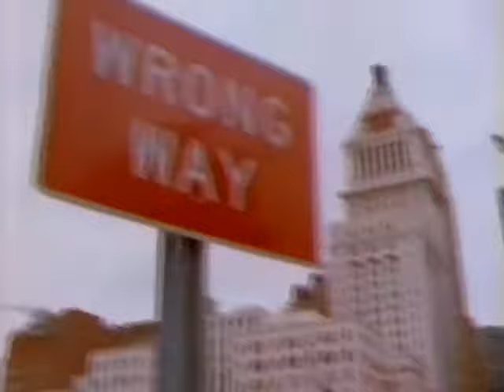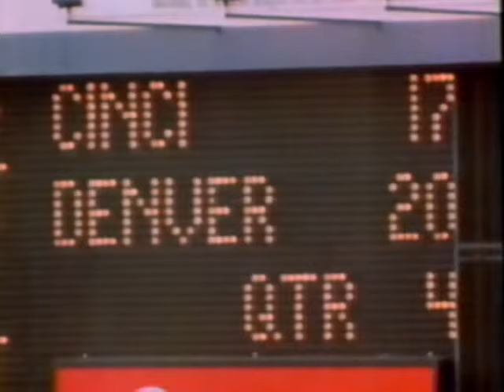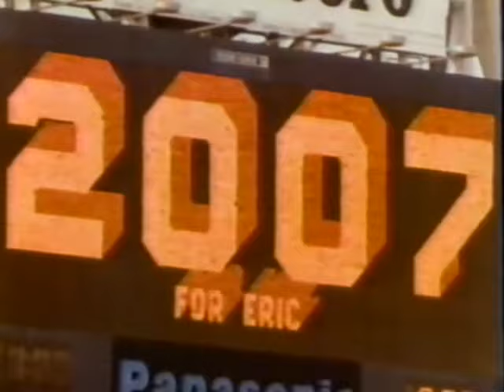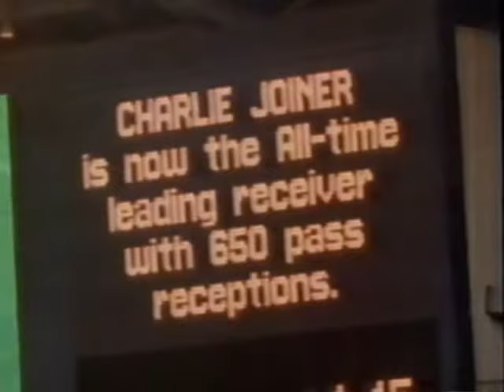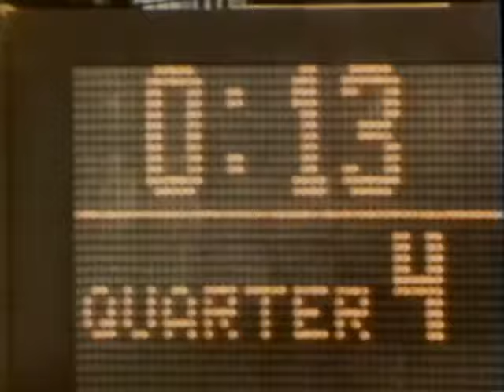Road to the Super Bowl 1984 NFL Films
The story of the 1984 NFL season leading up to Super Bowl XIX between the Miami Dolphins and San Francisco 49ers